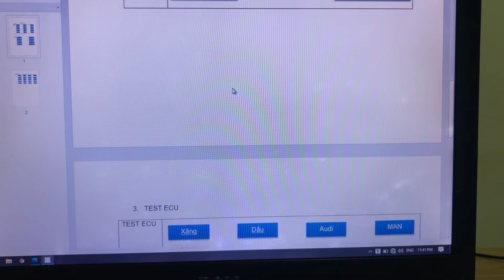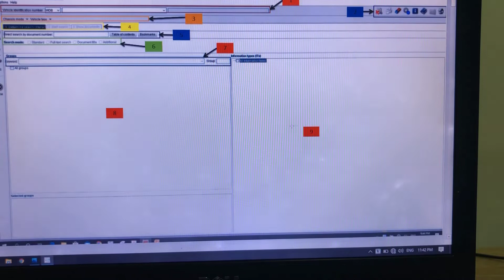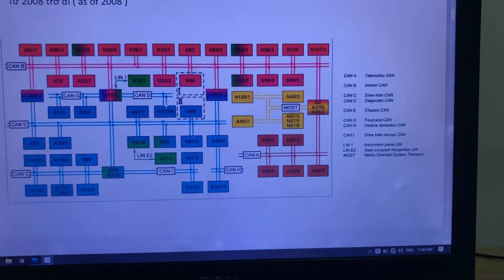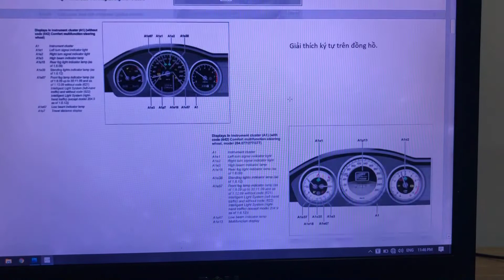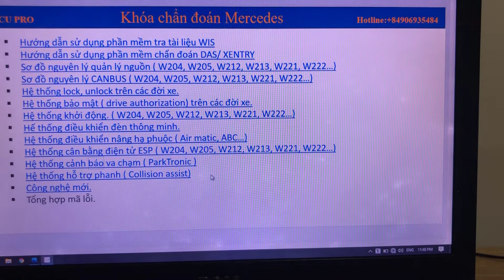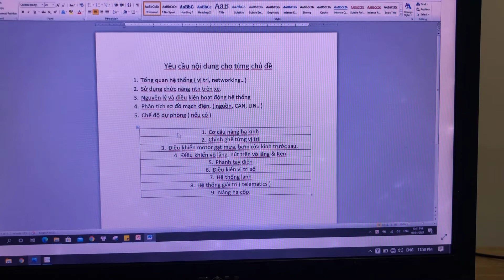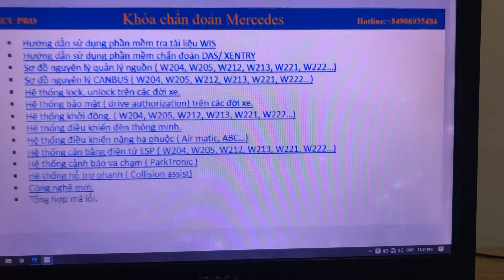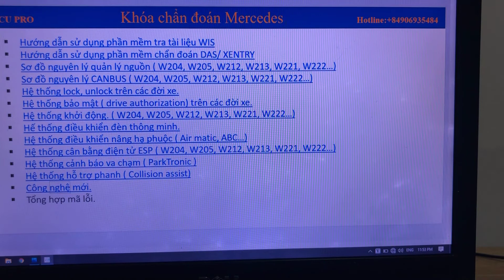Chương trình học online khóa Châu âu.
ECU PRO – DỊCH VỤ VÀ GIẢI PHÁP CÔNG NGHỆ ĐIỆN TỬ

✅ Địa chỉ Garage ECU PRO: đường D7, Lô A9, khu đô thị mới Bình Nguyên
☎️ SĐT: 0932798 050 – Mr Tý: chuyên các dòng tải và du lịch.
☎️ SĐT: 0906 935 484 – Mr Nhân : Chuyên các dòng châu Âu.
☎️ SĐT: 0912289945 Mr Bảo: Chuyên các dòng Hyundai, Kia, tải và du lịch.
☎️ SĐT: Mr Quốc: Chuyên điện – điện tự, chẩn đoán điện các dòng xe tải, du lịch.
☎️ SĐT: 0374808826 Mr Giang chuyên điện ô tô du lịch
✅Khóa học dòng xe châu âu: